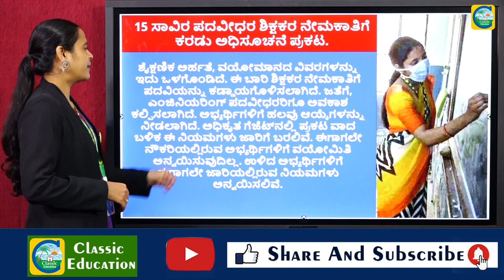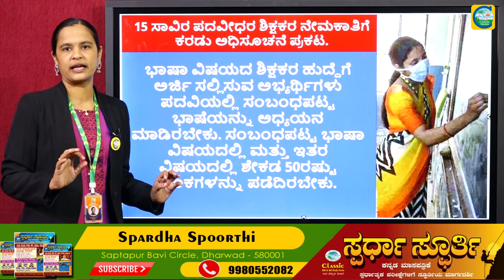15000 ಶಿಕ್ಷಕರ ನೇಮಕಾತಿ ಸಂಬಂಧ ಕರಡು ಅಧಿಸೂಚನೆ ಪ್ರಕಟ||ಪದವಿ ಕಡ್ಡಾಯ||ಉದ್ಯೋಗ ವಾರ್ತೆ||Classic Education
15000 ಶಿಕ್ಷಕರ ನೇಮಕಾತಿ ಸಂಬಂಧ ಕರಡು ಅಧಿಸೂಚನೆ ಪ್ರಕಟ||ಪದವಿ ಕಡ್ಡಾಯ||ಉದ್ಯೋಗ ವಾರ್ತೆ||Classic Education